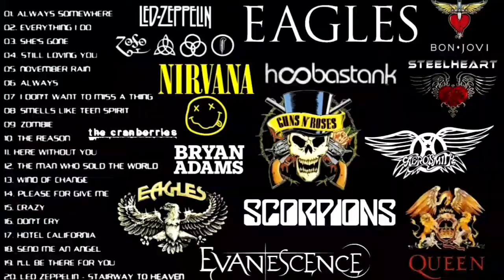Cara meluruskan neck bengkok |Service gitar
Pahami dlu, jgn asal puter trussrod.! Cara meluruskan neck bengkok |Service Gitar.

Kenali dlu neck gitar kita bengkok nya cembung atau cekung, lalu cara yg benar memutar trussrod yg baik itu bgaimana.? soal putar memutar trussrod itu memang mudah. tpi jika tdk hati2 akibatnya bisa fatal.